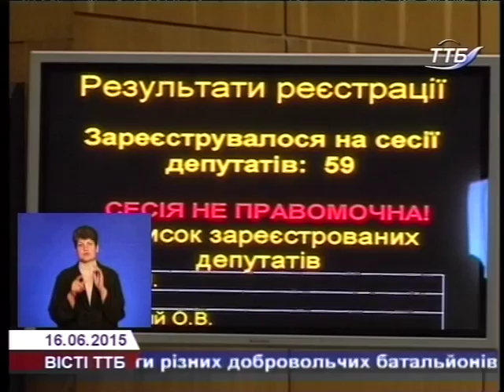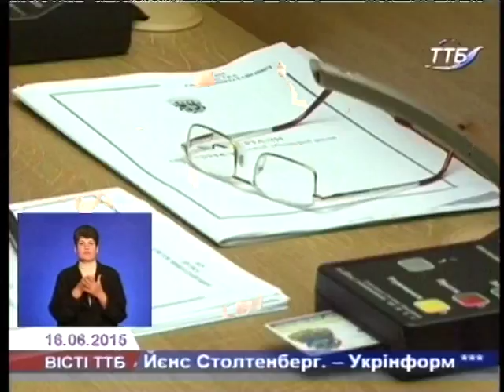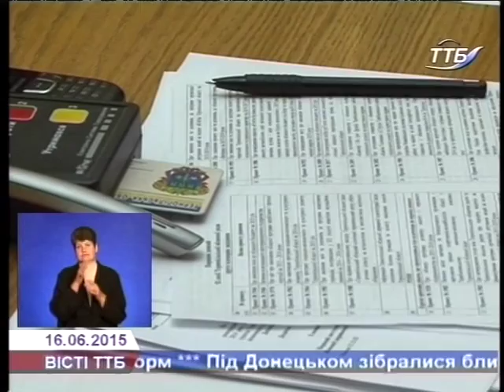Тернопільська обласна рада не зібралася через відсутність кворуму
Заплановане на вівторок третє пленарне засідання 52 сесії обласної ради не відбулось через відсутність кворуму. Голова обласної ради анонсував проведення сесії наступного тижня.  Які питання залишились без вирішення через відсутність депутатів знають наші журналісти.